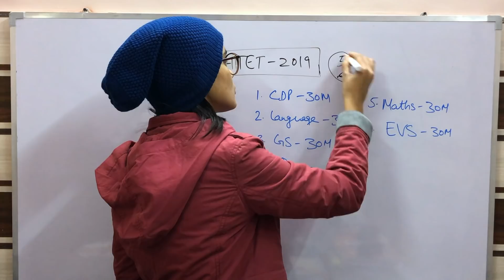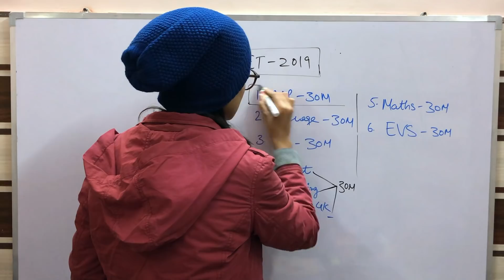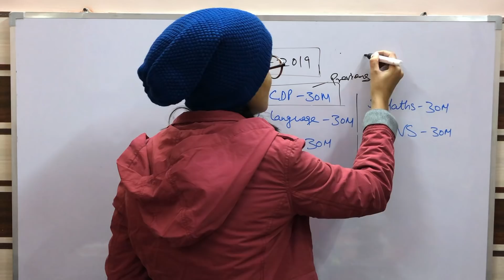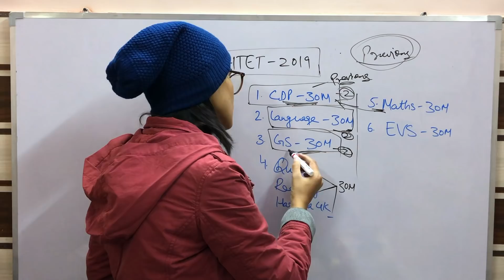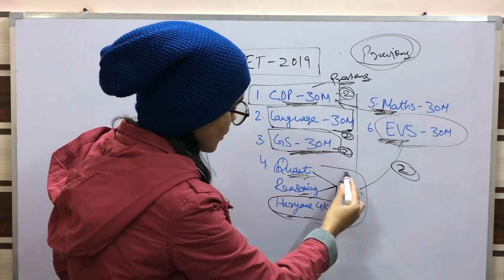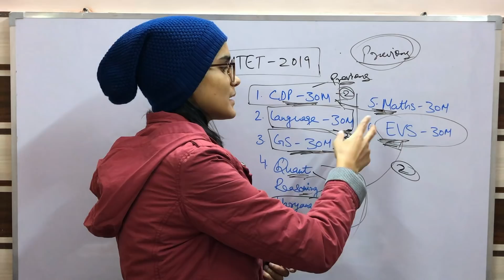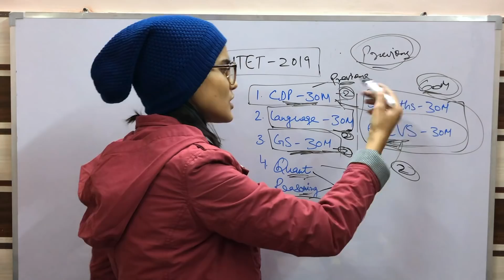How to crack HTET 2019 in Ten Days | अंतिम दस दिन की रणनीति | HTET Last 10 Days Study Plan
In this video, We have discussed the study plan/strategy for the last days to crack HTET 2019 exam which is going to be held on 5th and 6h of January 2019 for Level 1,2 & 3.

1. NIOS Videos by Himanshi Singh

2. CDP Chapters for CTET

3. All Teaching Methods in One Video

4. Learning Disabilities for CTET/KVS

5. EVS Live Sessions for CTET/UP-TET/KVS

6. EVS NCERT Final Revision in 3 videos

7. English Pedagogy Live Sessions

8. Hindi Pedagogy Live Sessions

10. All Important theories of CDP in one video

11. Important CDP live regarding all the concepts for CTET

12. CDP Questions for CTET/KVS/HTET/REET

1. EVS PDF in English

2. EVS Pdf in Hindi Shared by Mahesh Chandra

3. Science notes for CTET & KVS Shared by SaiKrishna

Links of Amazon & Flipkart:

1. Saroha Publication EVS Book

2. CTET English Pedagogy Book

3. R.Gupta Practice Set

4. Pearson Publication CDP